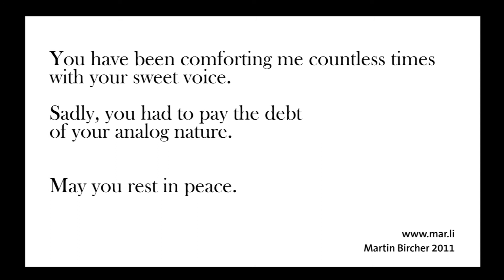You, my little musical box...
You have been comforting me countless times with your sweet voice.

Sadly, you had to pay the dept of your analog nature.